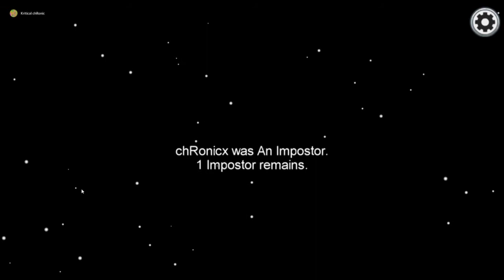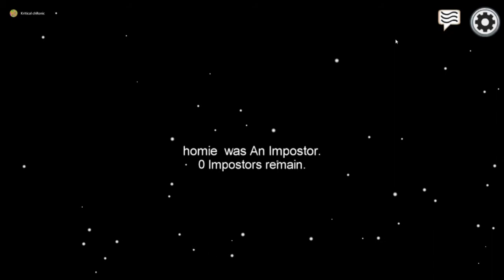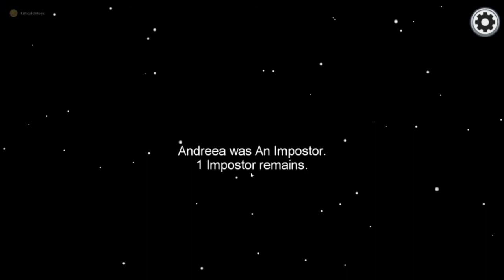among us but I keep getting caught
caught a dubbb